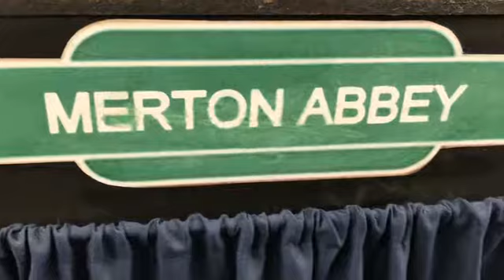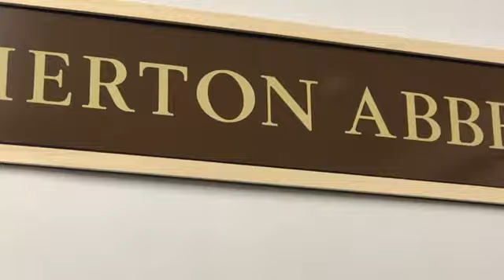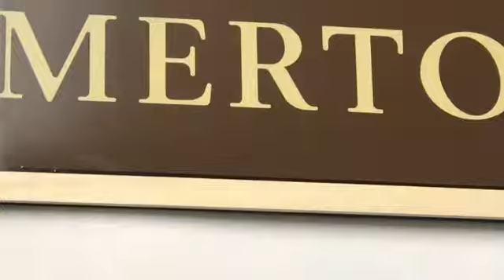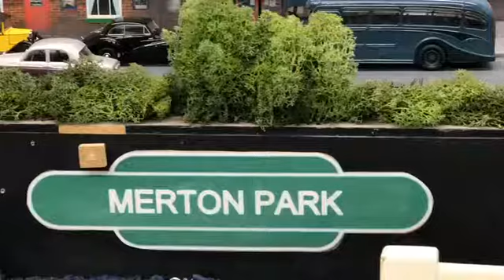Merton Abbey Railway with Trainboy & Granddad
this will experience the time across 8 years of merton abbey